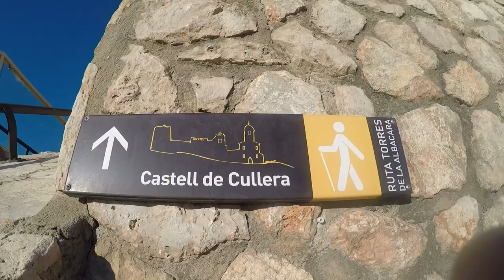COMEÇAMOS BEM VLOG1 🚀✨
Descubra o mundo com a Moralturismo, a agência de viagens oficial do Canal Espanha na Moral. Em parceria com Jacob Turismo, oferecemos preços imbatíveis e atendimento personalizado com Guilherme e sua família. Faça sua cotação agora pelos telefones abaixo e aproveite:

1. **Mentoria Destravando Espanha:** Explore a Espanha com dicas exclusivas.
2. **Pisos na Moral:** Encontre o piso perfeito para sua vida na Espanha.
3. **Moralshop:** A loja de produtos exclusivos do Canal Espanha na Moral.

Seja membro e tenha acesso exclusivo aos conteúdos incríveis do Canal. Embarque nessa jornada conosco!

Hoje tive o privilégio de fazer uma breve visita ao encantador Castelo de Cullera, uma joia histórica que se ergue majestosamente sobre a cidade, oferecendo uma vista deslumbrante do Mediterrâneo. Este imponente castelo, localizado na província de Valência, Espanha, é um testemunho fascinante da rica história da região

 fui transportado para épocas passadas, onde as muralhas de pedra contam histórias de batalhas e conquistas. Construído inicialmente pelos muçulmanos no século X, o castelo foi mais tarde conquistado pelos cristãos durante a Reconquista no século XIII. Essas mudanças de posse ao longo dos séculos deixaram marcas na arquitetura, criando uma mistura única de estilos que reflete a diversidade cultural da região

A torre de menagem, imponente e imortalizada ao longo dos anos, oferece uma vista panorâmica que abrange o horizonte infinito do mar e as pitorescas paisagens que cercam Cullera. Dentro das muralhas, passei por pátios silenciosos e salões que ecoam os suspiros do passado, revelando a complexidade e a grandiosidade deste local histórico

Ao adentrar os portões do Castelo de Cullera, fui transportado para épocas passadas, onde as muralhas de pedra contam histórias de batalhas e conquistas. Construído inicialmente pelos muçulmanos no século X, o castelo foi mais tarde conquistado pelos cristãos durante a Reconquista no século XIII. Essas mudanças de posse ao longo dos séculos deixaram marcas na arquitetura, criando uma mistura única de estilos que reflete a diversidade cultural da região.

Durante a visita, aprendi sobre os episódios marcantes que moldaram a história do Castelo de Cullera, desde os tempos medievais até os dias de hoje. A riqueza de detalhes nas exposições e a paixão dos guias locais adicionaram uma dimensão única à experiência, transformando uma simples visita em uma jornada educacional e emocionante.

O Castelo de Cullera permanece como uma testemunha silenciosa do tempo, guardando segredos e lembranças que ecoam através das suas pedras centenárias. Esta visita breve, mas memorável, proporcionou um vislumbre do passado glorioso da região e reforçou a importância de preservar e apreciar o patrimônio cultural que enriquece nossa compreensão do mundo ao nosso redor.